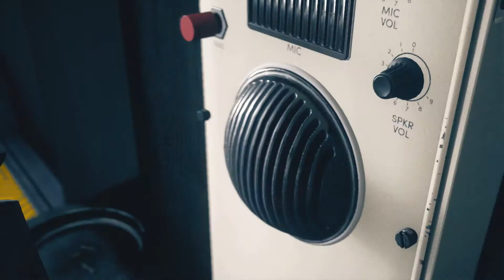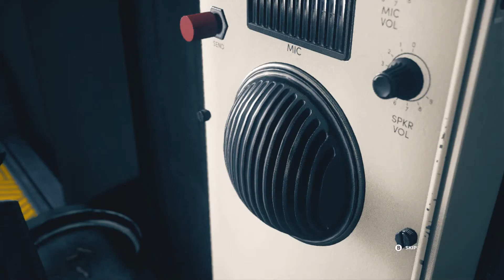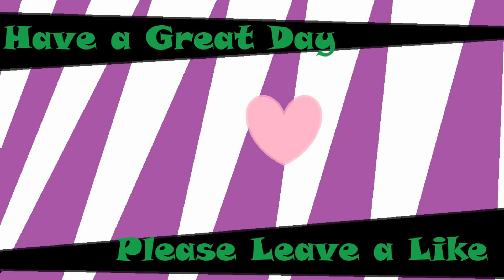Control Part 4 / This puzzle is my &$^*%!!!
After getting a little lost I stop being dumb and find my way. I also get some cool new upgrades and am having so much fun! Hope you enjoy! :)